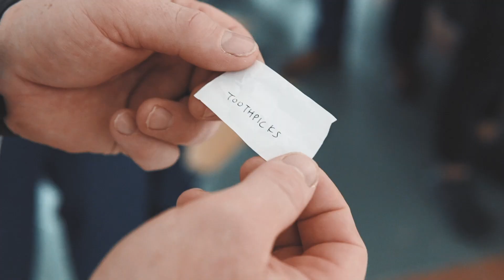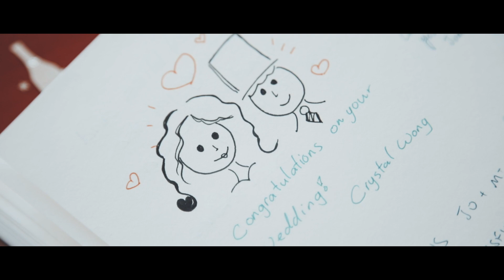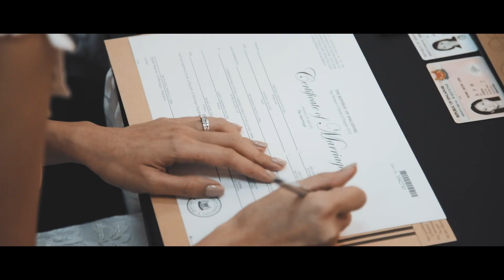Mike and Joanne Wedding Highlights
Just a few weeks ago, we celebrated the union of Joanne and Michael together with family, friends and loved ones. Here are some highlights from their beautiful wedding!